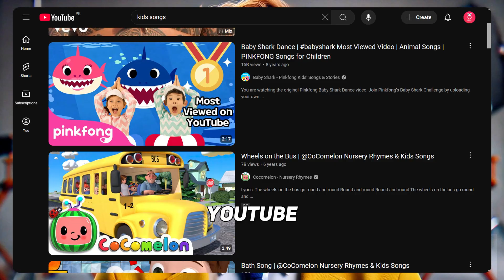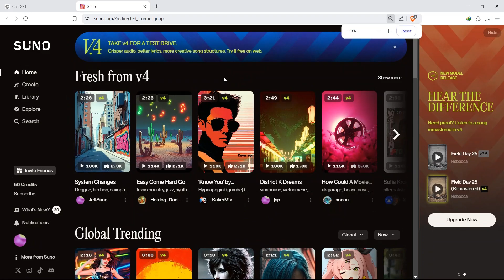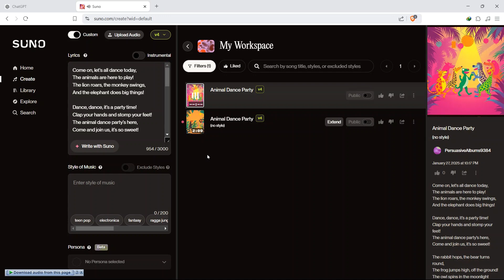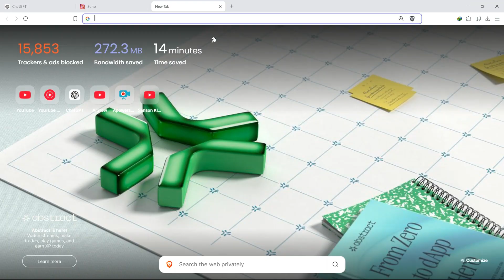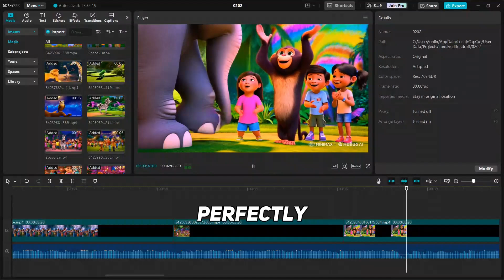Complete Tutorial - AI Kids Song Generator - Nursery Rhymes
00:00 Demo
01:23 Intro
01:52 Lyrics
02:27 Song
04:03 Visuals
05:04 Editing
06:03 Outro
make a cartoon with ai,
generate cartoon characters with ai,
edit cartoon video with ai,
how to make an animated cartoon video,
free tools for cartoon creation,
kids stories,
how to make kids story video,
how to create kids youtube channel,
faceless youtube channel,
how to make kids animation videos,
faceless youtube channel using ai,
youtube automation with ai,
ai story channel,
how to create children's story,
animated music video,
AI music video creation,
cartoon animation with AI,
make music video with AI,
animated cartoon music,
AI tools for animation,
AI video editing,
create music video online,
viral cartoon music videos,
easy music video creation,
kids animated videos,
cartoon music video tutorial,
professional animation AI,
animated video editing tools,
cartoon video creator,
Create Children's Songs with AI,
Step by Step AI Music Guide,
AI Music Tutorial for Beginners,
Kids Song AI Generator,
How to Make Songs with AI,
Music Creation with Artificial Intelligence,
AI for Kids' Music,
AI Songwriting Tutorial,
Create Songs for Kids with AI Tools,
AI Music Production Guide,
Easy AI Song Tutorial,
Kids Music AI Step by Step,
AI Tools for Children's Music,
Beginner's Guide to AI Music,
how to make kids song,